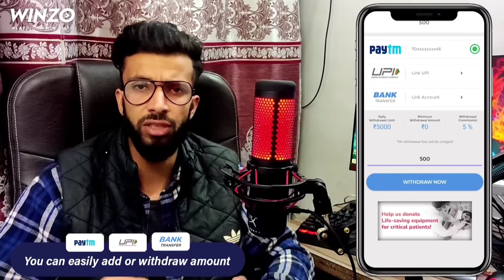Bijli Choor | Kashmiri Funny Drama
kashmiri Drama
Kashmiri backbenchers
kashmiri kal kharab
kashmiri jokes
kashmiri cartoon world